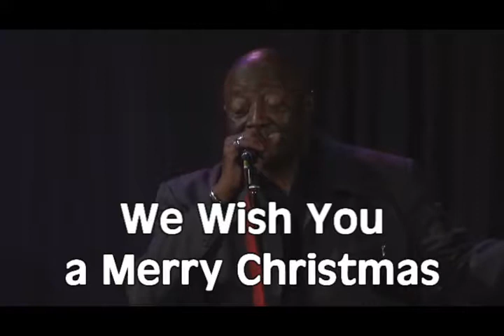We Wish You a Merry Christmas 2014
Gospel Song Performed Live By Chicago High Spirits